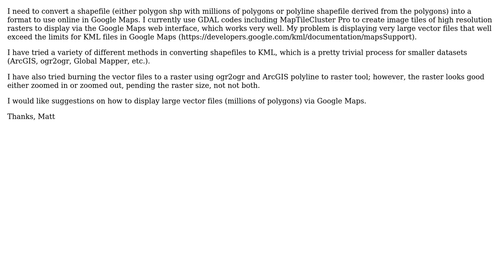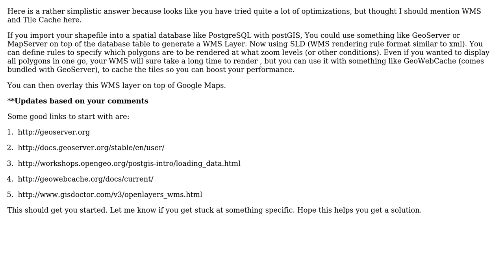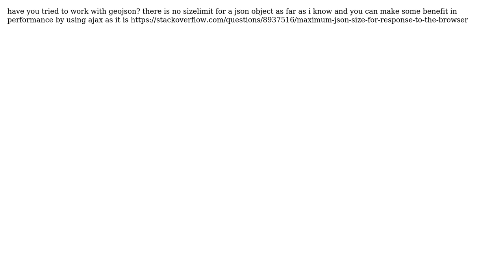GIS: Export Shapefile To KML - Google Maps Layers/Tiles (3 Solutions!!)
GIS: Export Shapefile To KML - Google Maps Layers/Tiles

With thanks & praise to God, and with thanks to the many people who have made this project possible! | Content (except music & images) licensed under CC BY-SA | Music | Images & others | With thanks to user Shaunak user Riccardo user PolyGeo user Matthew Bilskie user EZMapdesign and the Stack Exchange Network Trademarks are property of their respective owners. You are responsible for your own actions.